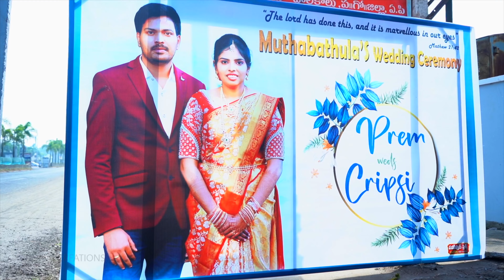PREM + CRIPSI Wedding Highlights 4k-ADONAI CREATIONS 9492663454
A COMPLETE SOLUTION FOR VIDEO & PHOTOGRAPHY )
... SAKHINETIPALLI ,  VIZAG ,  HYDERABAD.
... WEDDING PHOTOGRAPHY
... PRE WEDDING & POST WEDDING
... MODELING PHOTOGRAPHY
... CHRISTIAN EVENTS
... FLEX PRINTING
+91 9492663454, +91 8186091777